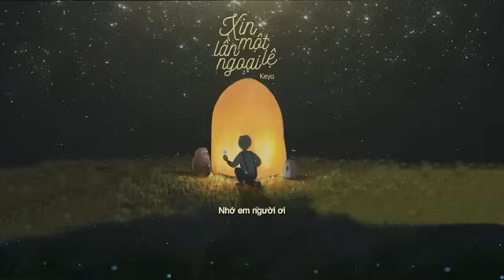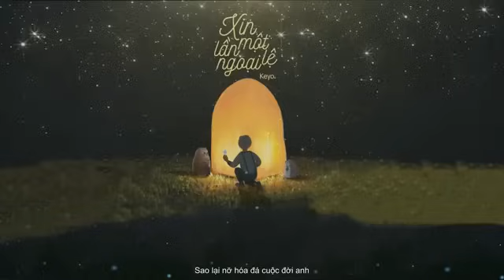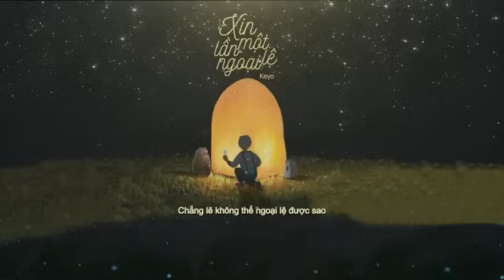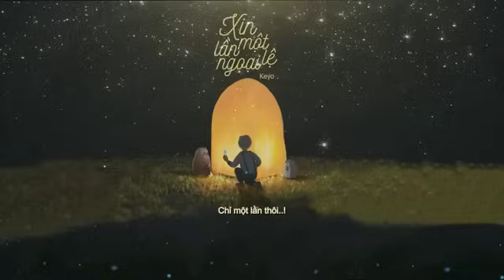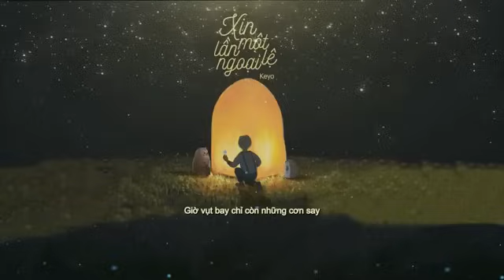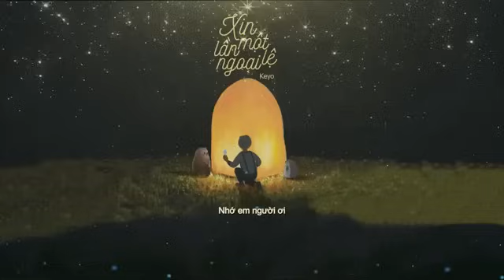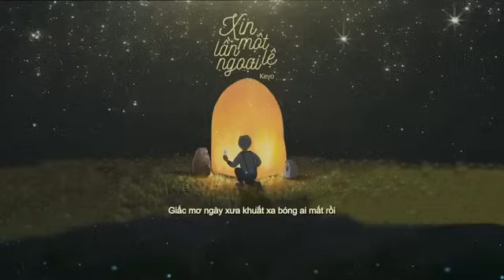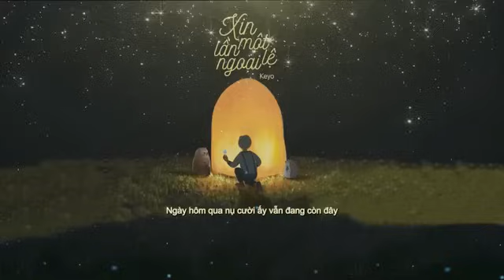Xin Một Lần Ngoại Lệ - Keyo | MV Lyrics HD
--[LYRICS]-- Ver 1 : Những đêm bơ vơ mình anh khóc Nhớ em người ơi Thế nhưng chẳng dám buông lời Lời yêu em, tình yêu này chôn giấu Nhưng chắc em cũng biết rồi Nhưng không nói ra. ĐK : Tại vì sao người lặng im chẳng nói một câu Lòng quặn đau đành nhìn em bước đi cùng ai Rồi ngày mai anh sẽ sống sao Khi chẳng có em bên cạnh anh Ngậm ngùi anh đây chỉ biết lùi về phía sau. Luôn dõi theo từng nụ cười ánh mắt của em Ngày hôm qua nụ cười ấy vẫn đang còn đây Giờ vụt bay chỉ còn những cơn say Tự trách sao anh quá yếu lòng Chẳng lẽ không thể ngoại lệ được sao Chỉ một lần thôi. Rap : Bắc cực quạnh hiu băng giá Nhưng vẫn có nguồn sống của cá Tim em băng giá Sao lại nỡ hóa đá cuộc đời anh Mình anh nước mắt về đêm Lòng anh vết cắt nhiều thêm Con tim lệch nhịp lặng im Cầu xin ngoại lệ dù chỉ một lần thôi em. Ver 2 : Lối đi nay chẳng còn em nữa Giấc mơ ngày xưa khuất xa bóng ai mất rồi Hạt mưa rơi hòa tan giọt nước mắt Trong những cơn đau cõi lòng Em có biết không... ĐK : Tại vì sao người lặng im chẳng nói một câu Lòng quặn đau đành nhìn em bước đi cùng ai Rồi ngày mai anh sẽ sống sao Khi chẳng có em bên cạnh anh Ngậm ngùi anh đây chỉ biết lùi về phía sau. Luôn dõi theo từng nụ cười ánh mắt của em Ngày hôm qua nụ cười ấy vẫn đang còn đây Giờ vụt bay chỉ còn những cơn say Tự trách sao anh quá yếu lòng Chẳng lẽ không thể ngoại lệ được sao Chỉ một lần thôi. Tại vì sao người lặng im chẳng nói một câu Lòng quặn đau đành nhìn em bước đi... Rồi ngày mai anh sẽ sống sao Khi chẳng có em bên cạnh anh Ngậm ngùi anh đây chỉ biết lùi về phía sau... ĐK : Lặng nhìn em chở che em những khi buồn vui Rồi mình anh lại thầm khóc những đêm lạnh giá Tại vì anh dại khờ quá Nên bây giờ đây lạc tay mất rồi Chẳng lẽ không thể ngoại lệ được sao Chỉ một lần thôi..!